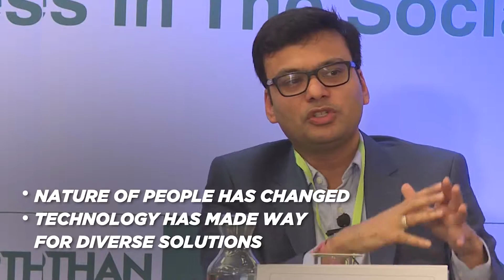ArthanHCR2018: Building the 21st Century Organisation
At Arthan's first human capital roundtable, we discussed opportunities and challenges in the space. We touched upon what makes newer and younger organizations different, and what goes into building a successful and scalable 21st-century social impact organisation.